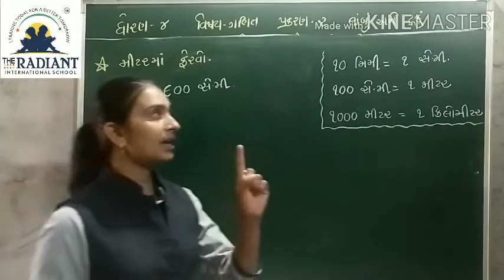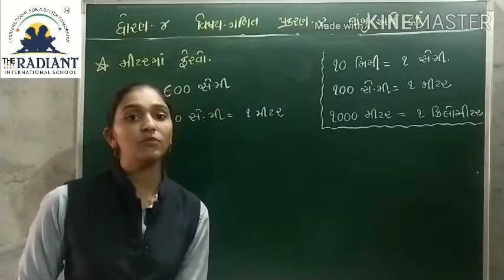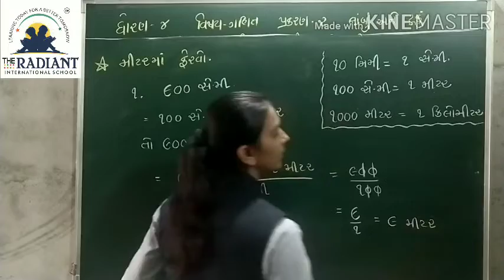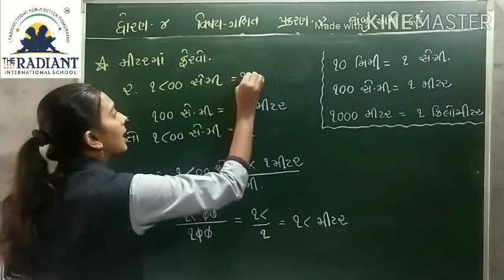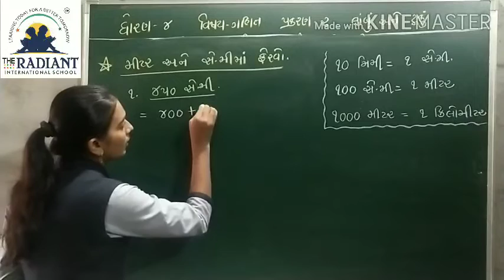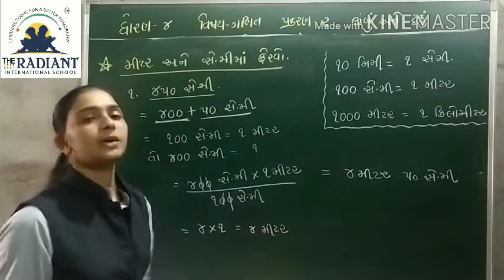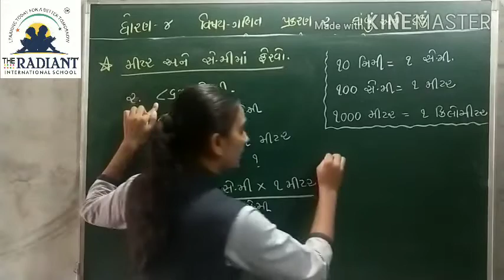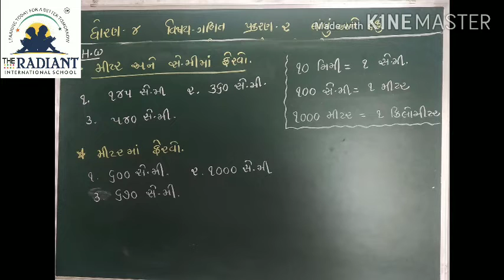GUJ MED STD 4 MATHS CH 2 લાંબું અને ટૂંકું PART 5